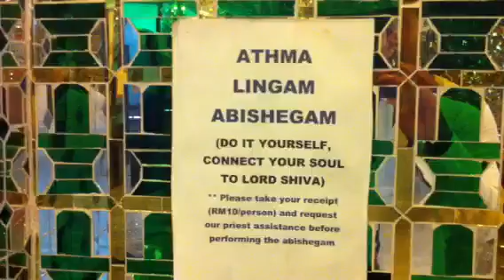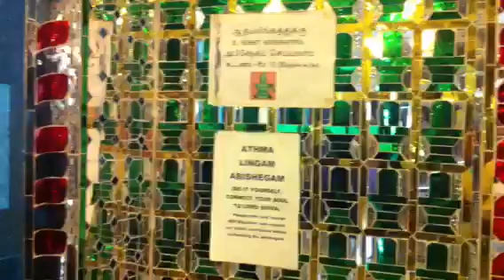Hindu Glass temple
First Hindu glass temple in the world

300,000 jigsaw of mosaic